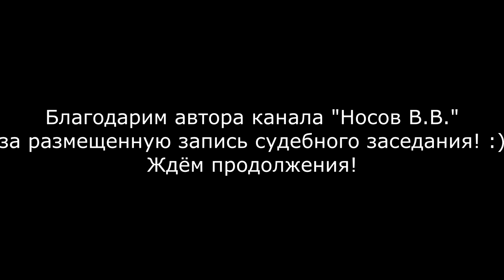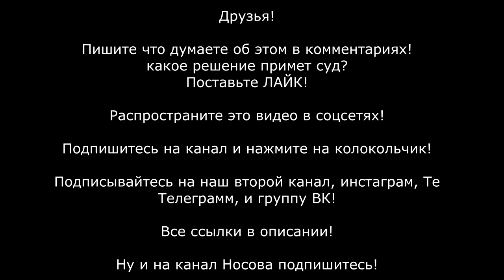МЕНТ ТРЕБУЕТ 100.000 РУБЛЕЙ ЗА ВИДЕО ! ЗВЕЗДА ЮТУБА ПОДАЛ В СУД, НО НЕ НА ТОГО НАПАЛ !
Дело было в городе Иваново